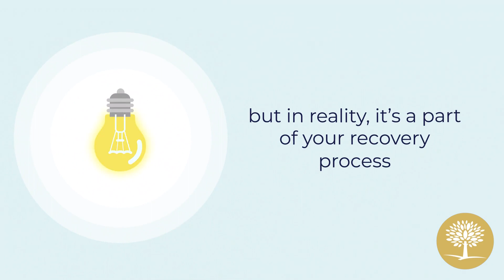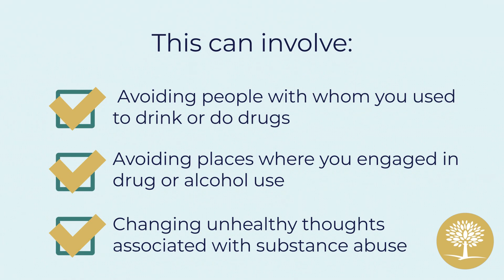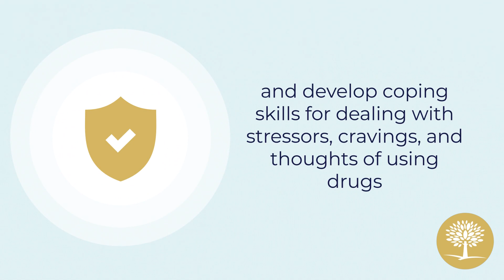5 Reasons Relapse Doesn’t Mean You’ve Failed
Relapse may feel like a failure, but it might mean that you need more support and a modified treatment plan.

Here are five reasons why a relapse doesn’t mean you’ve failed.

#1 Drug or alcohol addiction is a disease that affects how the brain functions
Relapse is a part of that disease
 and it only means that you need more help to get back on track.

#2 Relapse is a common part of recovery
According to the National Institute on Drug Abuse (NIDA), relapse statistics show that 40-60% of people relapse after completing treatment.
It’s not the end for them. Many will continue to long-term sobriety after a relapse.

#3 Your recovery journey is ongoing
Recovery can mean that someone is making progress but hasn’t fully overcome their addiction.
With perseverance, your chances of relapsing decrease the longer you stay sober.

#4 Recovery means building a new life
Addiction experts agree that changing your lifestyle is a vital part of recovery.
This can involve:
Avoiding people with whom you used to drink or do drugs
Avoiding places where you engaged in drug or alcohol use
Changing unhealthy thoughts associated with substance abuse

#5 Relapse is a sign you may need to change your treatment plan

Researchers have found that a successful relapse prevention plan helps people identify the early signs of relapse
and develop coping skills for dealing with stressors, cravings, and thoughts of using drugs.

You might relapse along the way, but it is possible to lead a sober life with addiction treatment and the right aftercare support.

If you are struggling with an addiction to drugs or alcohol and are ready to create a sober lifestyle,
The Recovery Village can help.
Our comprehensive, physician-led addiction treatment program can help you live an alcohol or drug-free life.

⏱️ CHAPTERS ⏱️

0:00 – Introduction

0:18 – 5 Reasons relapse is not a failure

2:26 – The Recovery Village Can Help

2:44 – Call Our Recovery Advocates 24/7

Advanced Recovery Systems is a physician-led, nationwide network of addiction treatment centers providing evidence-based, expert care for addiction and mental health conditions.
Operating locally under The Recovery Village Drug and Alcohol Rehab brand, our compassionate clinicians offer patients a full continuum of care, including medical detox, residential services, and outpatient programs.